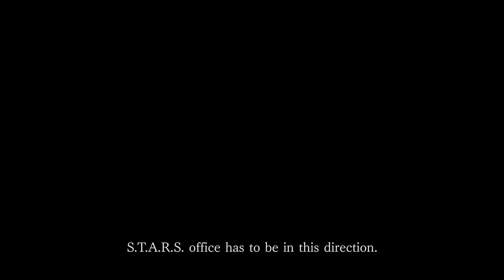RESIDENT EVIL 3 Remake is officially Announced | Release Date, Plot & Characters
Check out the first look at Resident Evil 3 Remake Gameplay and cinematic trailer presented and announced at 'The Game Awards' event on December 12 2019.